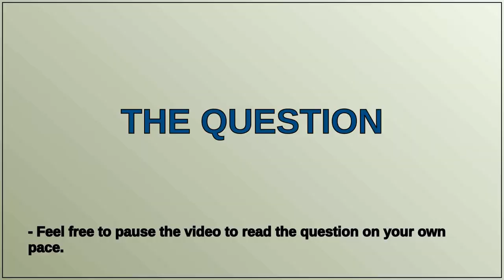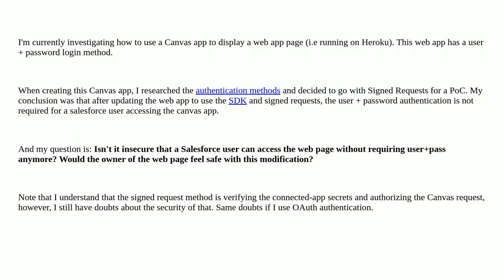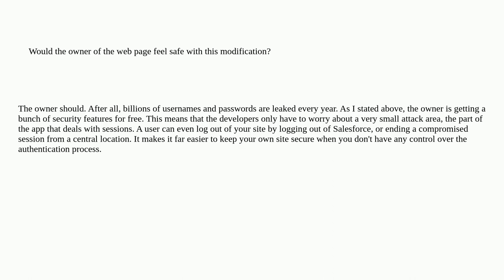Is Canvas Auth a secure alternative to the original Web site authentication?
A special thanks goes out to the community

  external-app connected-apps canvas